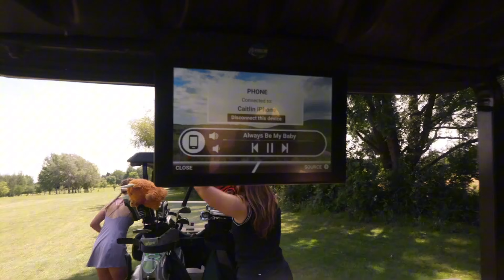GIRL HOBBIES: SHOPPING, GOLF, WINGSTOP & HAIRCUT